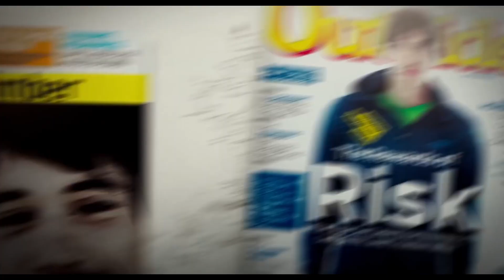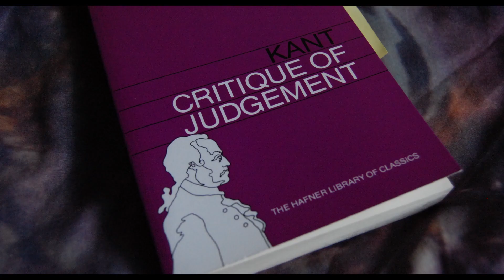Free Solo Analysis: How it Won an Oscar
In this video essay, I explain how the film free solo may be viewed as an instance of the human sublime, relating Alex Honnold's free climb of El Capitan to Immanuel Kant's conception of the aesthetic sublime, and exploring the ethics of filming such a dangerous event.
Why free solo won an oscar: analysis.